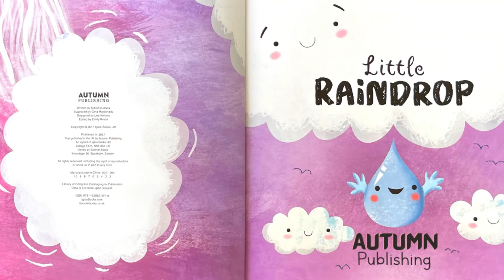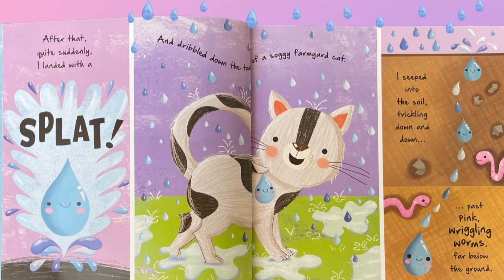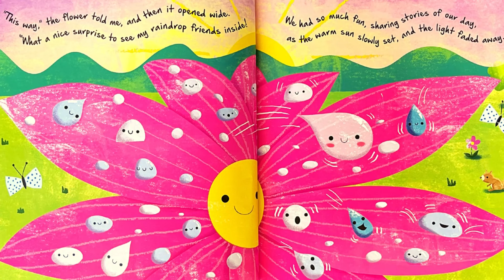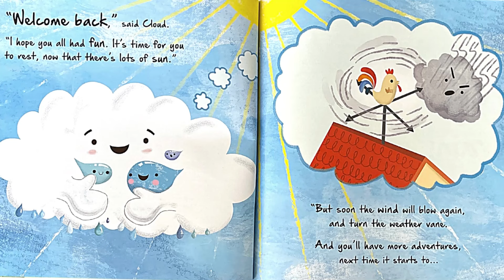Little Raindrop - Read Aloud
"Little Raindrop" is the perfect introductory book about the water cycle. Follow along as a drop of water goes on an exciting adventure and then returns back home in the comfy cloud.

This book was written by Melanie Joyce, illustrated by Gina Maldonado and published Autumn Publishing.

You can support the author and purchase the book through my Amazon Associates Link (if you make a purchase, I may make a small commission at no additional cost to you)

Stop by my TpT Store for learning downloads, both affordable or free